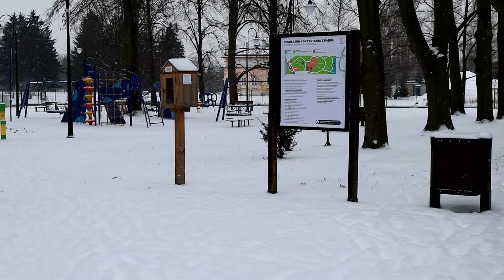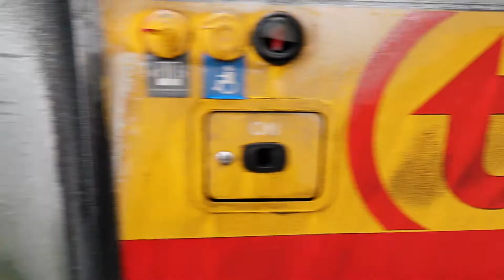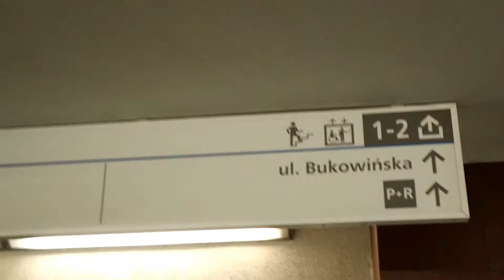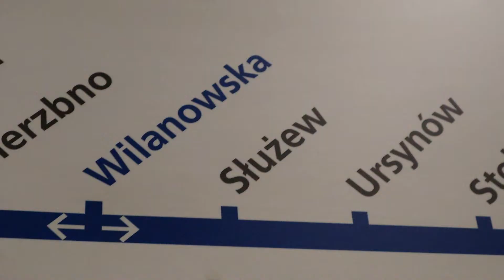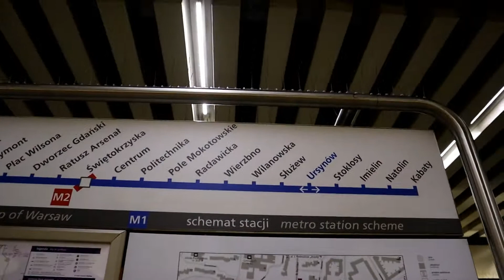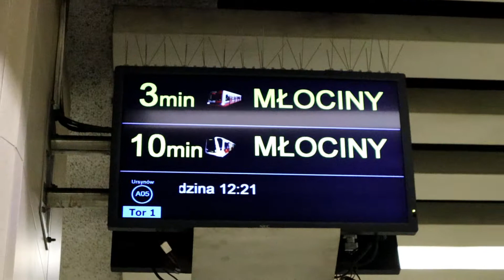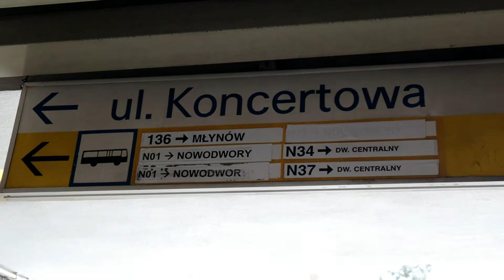WALKING AND SLEDDING IN A WINTER WONDERLAND!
Enjoying the winter season this year with my beloved kabayans!

Typo Error- *these memories✌